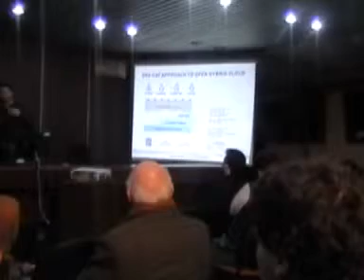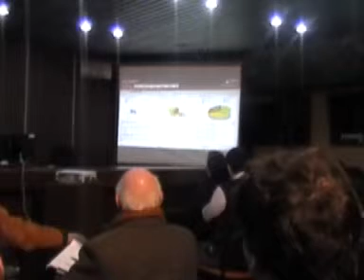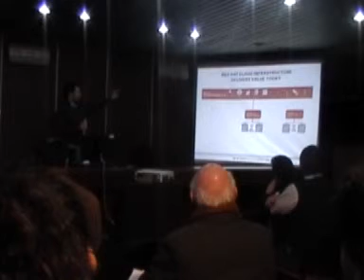JIAP 2013 - Nubes Hibridas